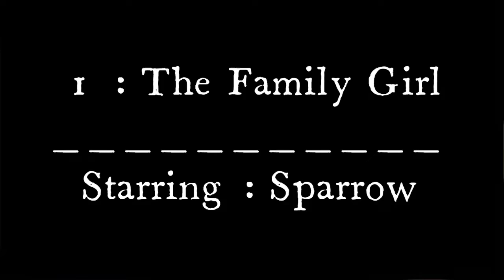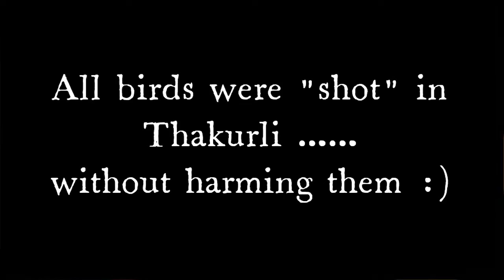Dancing Birds of Thakurli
This video contains bird videos presented in a unique way as if they are some scenes from random Bollywood movies.  You will see them dance, act, eat and do all sorts of things.  The video covers birds like sparrow, scaly breasted munia(their hovering), kingfisher(singing and dancing), wood sand piper(wagging and dancing), crow(enjoying tamarind), red vented bulbul, asian koel etc.  All videos have been shot in a place called Thakurli. a station between Kalyan & Dombivali in Thane District.  Hope you will like it!